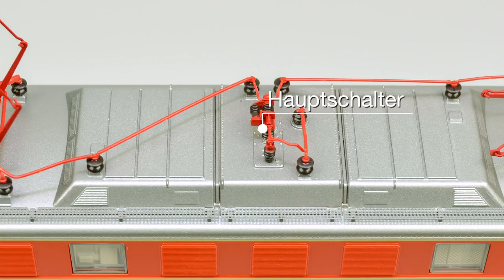PIKO [058] H0 Expert E-Lok Rh 1041 ÖBB - Modellvorstellung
Die erste Formneuheit des Jahres 2018 ist bereits ausgeliefert. Wir stellen euch mit diesem Video die Details und Highlights des Modell der H0 Expert E-Lok der Rh 1041 (#51880 / #51881) vor.